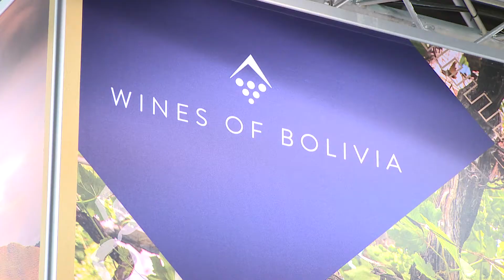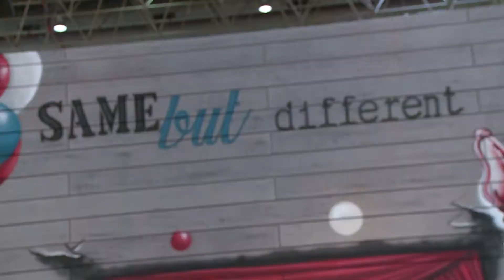ProWein 2015: Wines from distant countries, specialties and a cocktail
The ProWein team took a look at the more unknown regions of origin for wines, at winery specialties in general and a special cocktail.